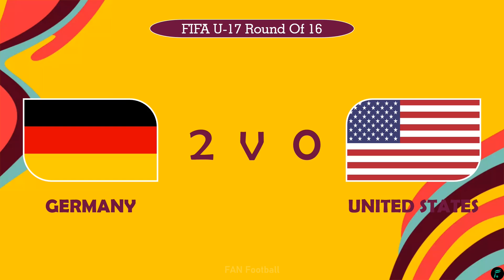🔴 GERMANY 🇩🇪 VS 🇺🇲 UNITED STATES • FIFA U-17 World Cup Indonesia 2023 Round Of 16 | Previews, ❌ Live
Hello Guys, This video is Match Previews, Predictions, Head to Heads, Line-Ups Germany U-17 vs United States U-17 FIFA U-17 World Cup Indonesia 2023 Round Of 16